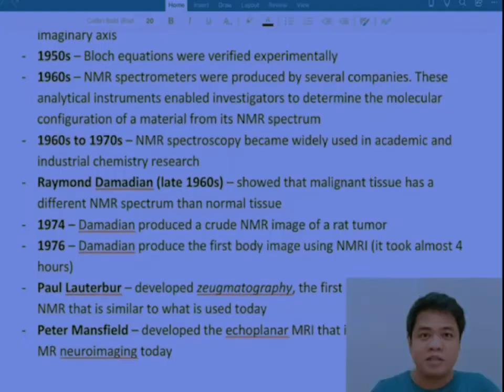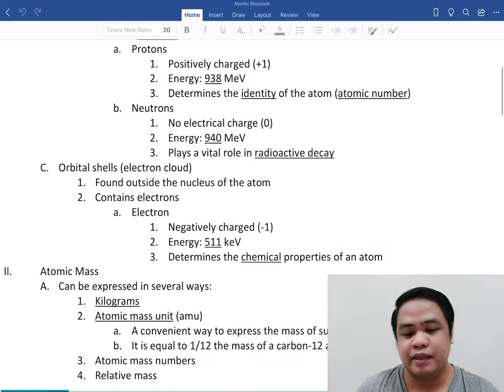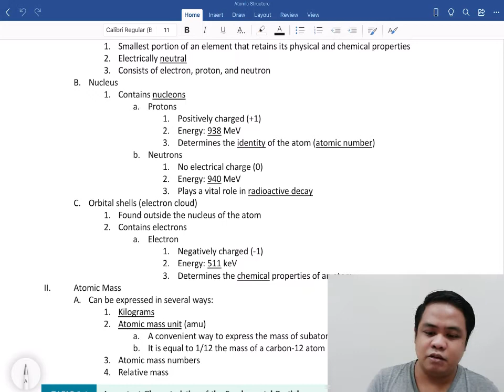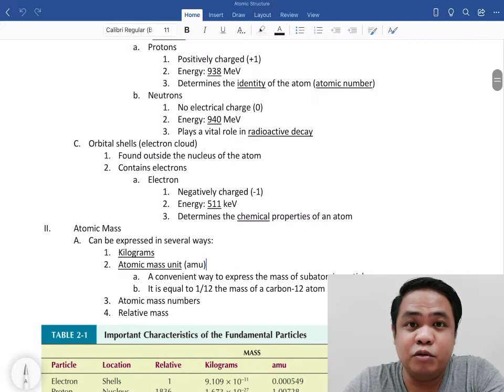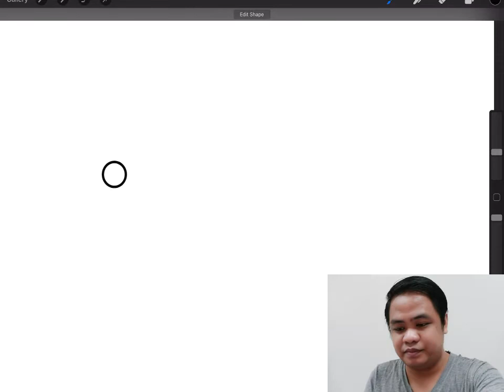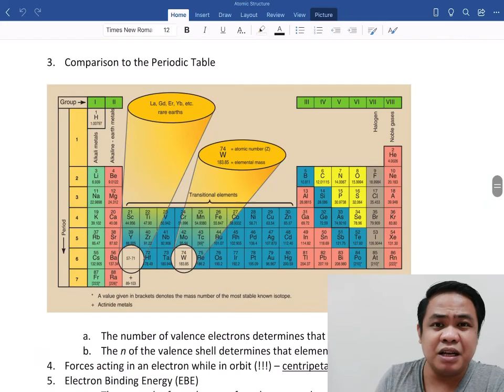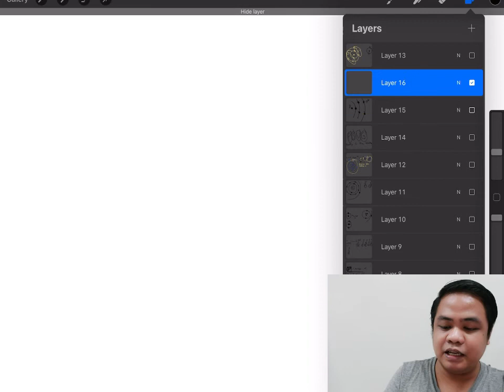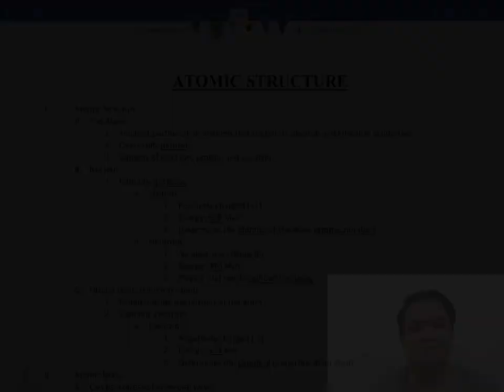Radiation Production and Characteristics Session 3 - Atomic Structure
Hello!

In this video, I discussed the structure of atom in depth. For your quick reference, here are the timestamps for each subtopics:

00:00:00 - Welcome!
00:00:41 - Overview
00:04:38 - Part 1: Atomic Structure
00:45:55 - Part 2: Atomic Mass
00:59:11 - Part 3: Electron Arrangement
01:36:00 - Part 4: Nuclear Arrangement
01:42:58 - Part 5: Atomic Nomenclature

I want to clarify that everything I said in this video is a personal statement and not related to any organization that I belong to or am a part of.